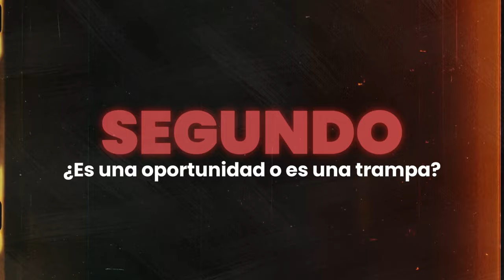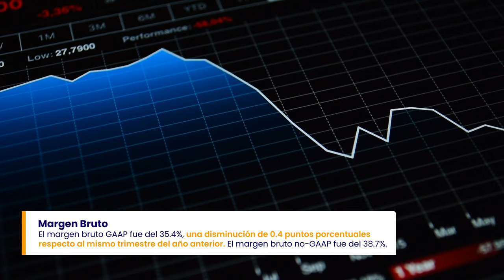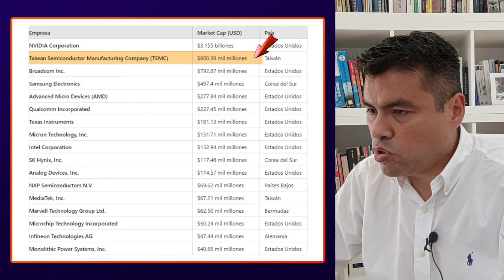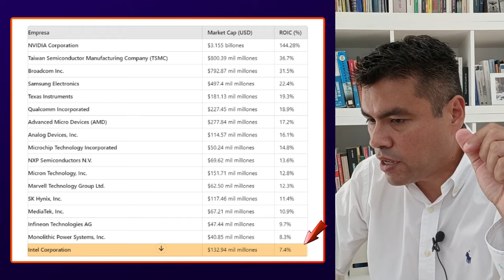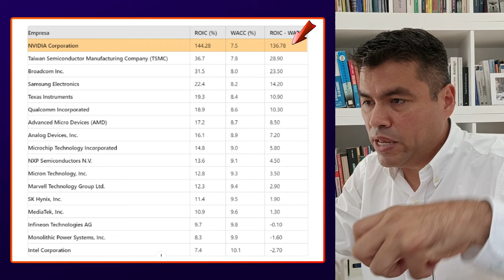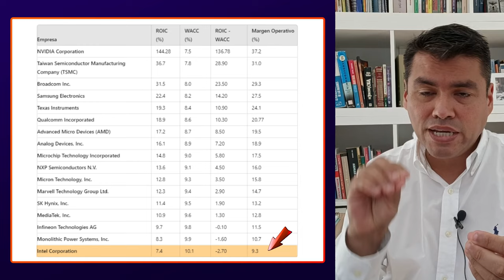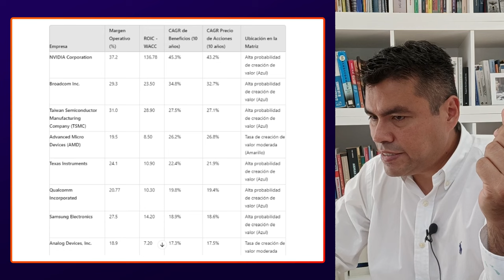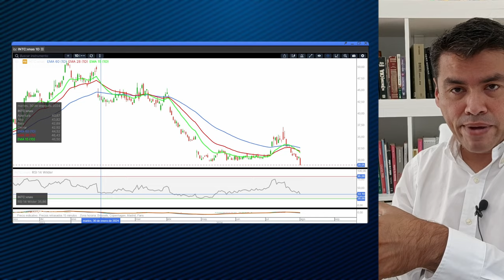¡Pánico TOTAL en WALL STREET¡ INTEL se HUNDE en Bolsa y Cae -28% ¿Bancarrota a la Vista?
⚠️¡Acciones de INTEL en Caída Libre! ⚠️¿Estamos viendo el principio del fin de una de los grandes ICONOS de la tecnología?

En el siguiente video encontrara el paso a paso necesario para saber si la brutal caída en el precio de las acciones de INTEL es una oportunidad o una trampa de valor de la que deberíamos huir.

Contenido del video:
01:00 Contexto actual de la DEUDA en los EEUU.
03:57 ¿A quien debe mas dinero el gobierno estadounidense?
05:11 Análisis del ORO como posible sustituto de los bonos estadunidenses para los Bancos Centrales.
07:07 ¿Porque la DEUDA seguirá aumentando?
9:31 ¿Cuáles son los países mas endeudados del mundo?
11:02 ANÁLISIS de la relación DEUDA - DOLAR.
12:18 ¿Qué ocurrirá con la DEUDA en el futuro?
13:55 ¿Por qué sigue habiendo INFLACIÓN?.
15:05 ¿Qué oportunidades se ven en la bolsa?
17:21 ¿Cuándo podríamos ver un segundo pico de inflación?
19.13 ¿Por qué la economía terminara explotando?
21:26 Información Seminario APRENDER a Invertir en 2 días